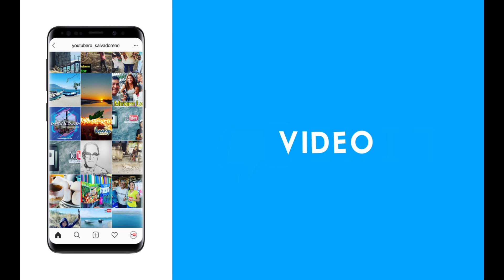Detrás de cámara del reportaje de código 21 para don Foncho y don Barra | Youtubero Salvadoreño